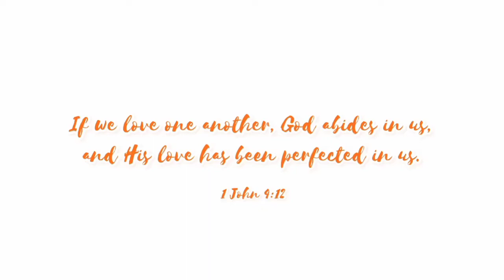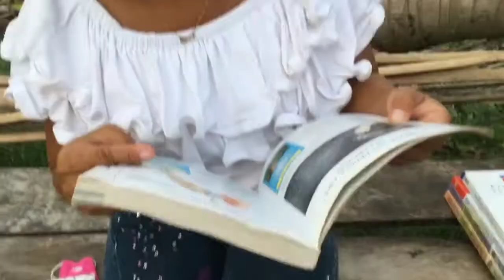FEBRUARY VLOG | Bisaya Vlog | KarenLove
di na dyud ko consistent sa pag upload, pero sge nalang sa😂
bitaw if ni tan-a2 ka MARAMING SALAMAT❤️

LAB U❤️